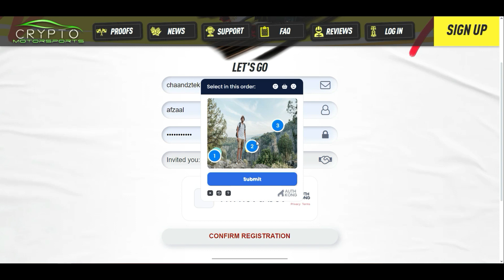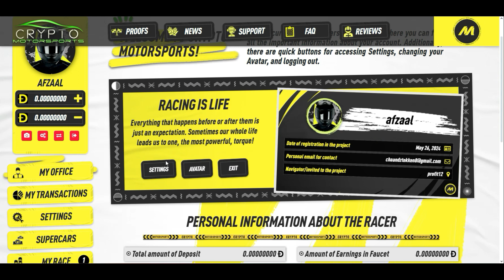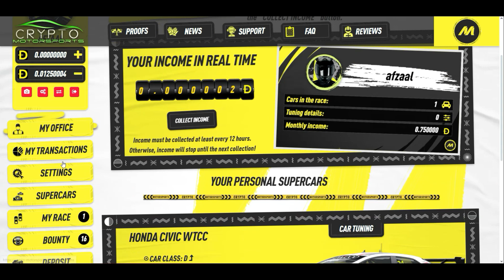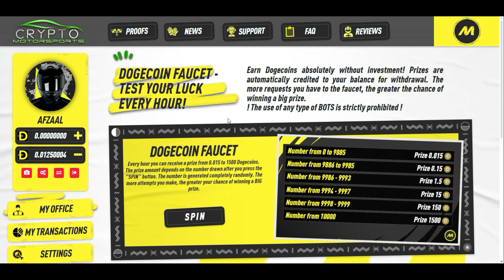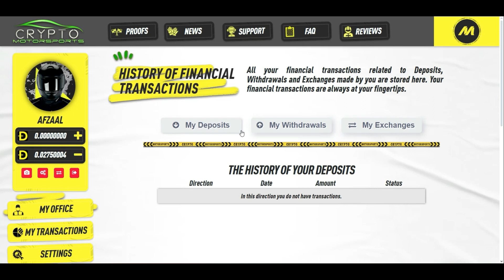CRYPTO MOTORSPORTS PLAY AND EARN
Get Free Cryptocurrency💰 Unlimited Faucet And PTC ADS || Afzaal Vlog